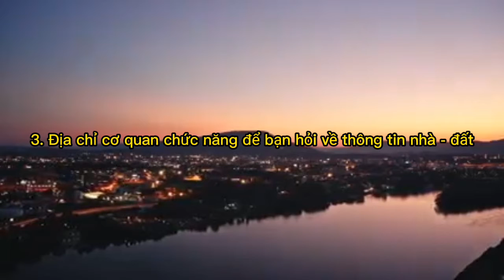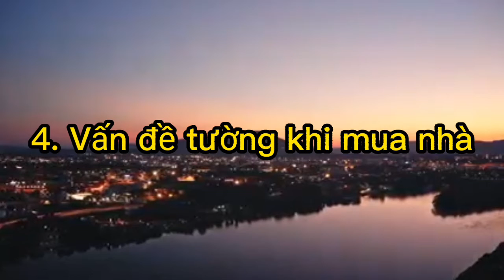Lưu ý khi mua nhà kinh doanh phần 1.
Video chỉ mang tính chất tham khảo về những lưu ý bạn nên chú ý khi mua nhà. Hay chia sẽ những điều bạn biết và muốn biết dưới phần bình luận nhé.